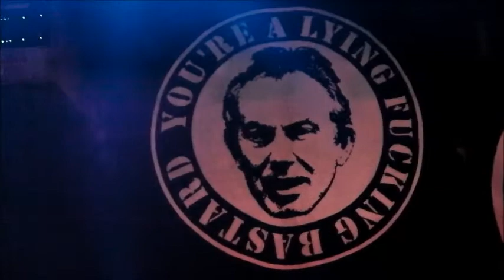Lost Cherees live at the Fleece, Bristol 13th December 2012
First 12 minutes of the Lost Cherees in Bristol supporting The Subhumans.